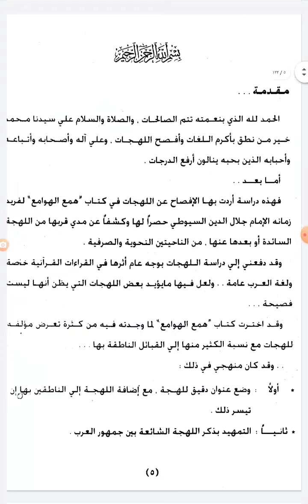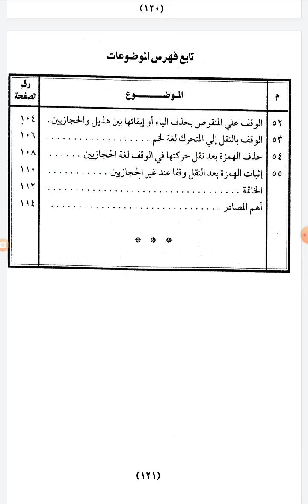اللهجات العربية في كتاب همع الهوامع للإمام السيوطي دراسة نحوية وصرفية - جمعة طاهر عبدالله النجار